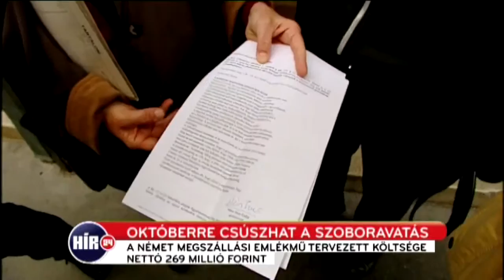Októberre csúszhat a szoboravatás